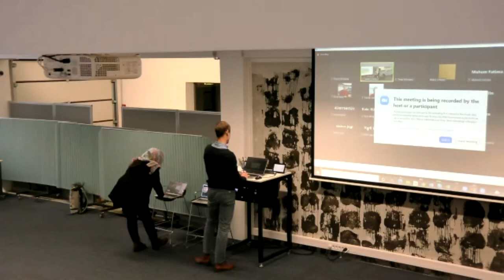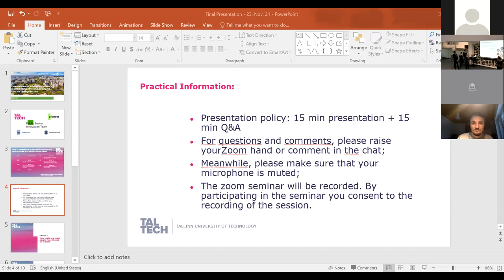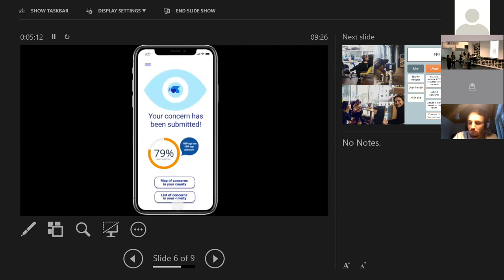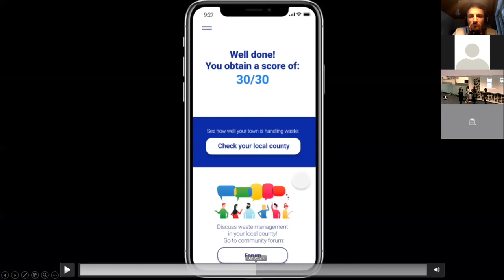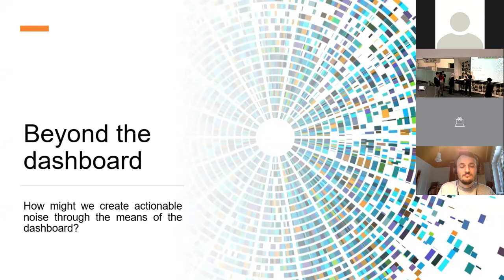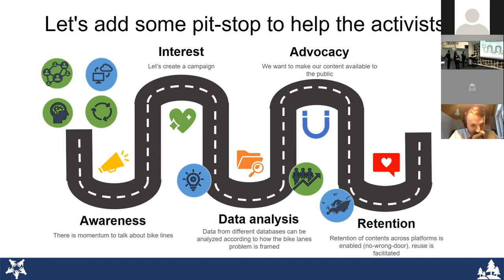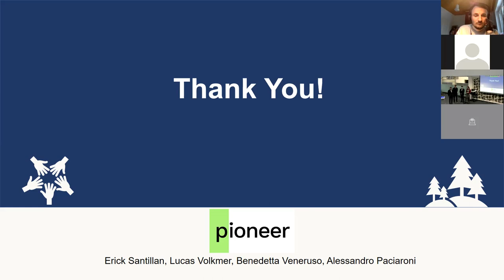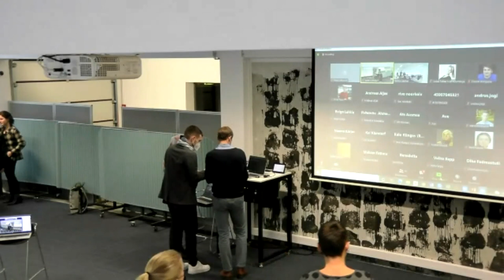PIONEER: how to involve local governments in promoting environmental and climate issues? #2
For three consecutive years, students from TalTech's Master's program in Public Sector Innovation and eGovernment ( PIONEER ) have been working with the Public Sector Innovation Team to find innovative solutions for public sector challenges. This year, students offer solutions on how to use the local municipality dashboard to nudge local governments to deal with local environmental and climate challenge issues.

"Climate change is one of the major challenges the public sector is facing today. The central issue is how people perceive climate change. On one hand, we have more data on climate change than ever before. On other hand, climate change tends to be a distant topic, because we do not perceive these changes on a daily basis and therefore do not tend to change our behavior. With the support of the innovation team, we are researching with PIONEER students whether and what data could be used to make people more environmentally conscious with the help of the public sector” said Veiko Lember, senior researcher at TalTech’s Ragnar Nurkse Institute forInnovation and Governance.

PIONEER students, under the guidance of the innovation team, have participated in making Estonian public services more user-friendly and people-centered by applying service design methods. This year students have conducted interviews and observations with people on the streets, trying to understand how people perceive climate-related information. They have also experimented with possible solutions to tackle challenges that have arisen during the fieldwork.

Last year (2020), students were able to present solutions to the City of Tallinn for the realization of a very important goal for the green capital - the putukavail.

In the year 2019 together with the Ministry of Economic Affairs and Communications, solutions were sought to the challenge of Estonian tourism policy , how to take tourists beyond Tallinn.

This year (2021) the topics students were focusing include how might we…
… make people heard based on data?
… create actionable noise (and include it into a feedback loop) through the means of the dashboard?
… make climate data more personal?
… use the media to inform local decision-makers about the environmental needs of citizens?
The project is implemented by TalTech's Ragnar Nurkse Institute of Innovation and Governance, and the Government Innovation Team in association with the Ministry of Finance.